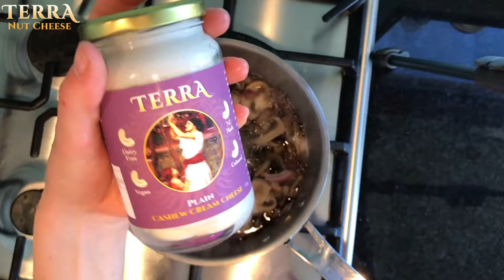Creamy Mushroom Soup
This creamy mushroom soup is easy to make, healthy, and it'll keep you warm during these rainy and wintery days we're having now in New Zealand!

You need:
about 25 white mushrooms
1 medium onion
4 garlic cloves, or as many as you like
1 tbsp Italian herbs: basil, oregano etc.
3 tbsp Terra cashew cream cheese - Plain, but the others will do
1 tbsp Marmite or Vegemite
fresh ciabatta bread

Steps:

1. Boil 2 cups of water in a pot.
2. Cut the mushrooms loosely. Place in the pot with water, cook for 10 minutes on low, covered.
3. Cut the onion and garlic cloves, add to the pot & cook for 5 more minutes.
4. Add 1 tbsp Italian herbs, 3 tbsp cashew cream cheese, 1 tbsp Marmite. Mix well and cook for a couple more minutes.
5. Blend until creamy.
6. Serve with fresh ciabatta.